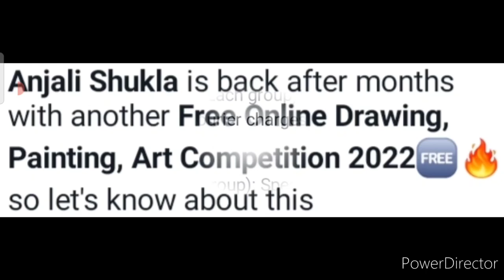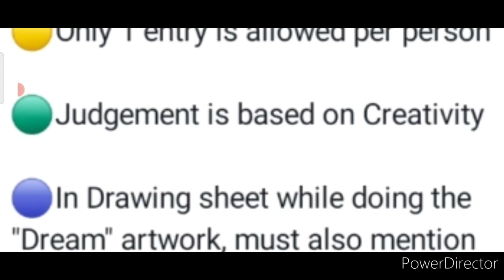Free🆓No Courier Charges🥰Win Attractive Medals🏆🥇Online Drawing & Painting Competition 2022 Free Entry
3 Best A4 size Drawing books set in affordable amount